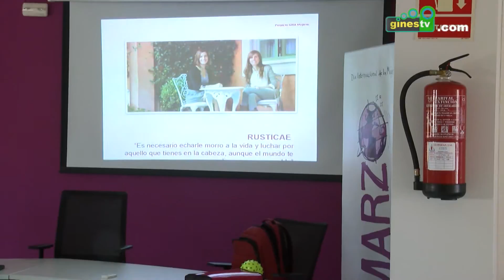Talleres de 'movimiento creativo' y empoderamiento femenino dentro de la Semana de la Mujer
Reflexionar sobre la importancia de educar en valores como la igualdad, la tolerancia, el respeto o la solidaridad fue el objetivo principal del taller de "Movimiento Creativo y Mindfulness Movemet", que tuvo lugar este pasado viernes en la Casa de la Juventud.

Incluido en la programación de la Semana de la Mujer en la localidad, la actividad vino desarrollada por Paca García, Facilitadora de Bio-danza y Arte-terapia, contando con una veintena de participantes pertenecientes en su mayoría a las asociaciones locales Voluntariado SJ, AAGOA y Cuando Tú Quieras.

A lo largo de dos horas, los presentes pudieron de una manera participativa introducirse en la materia de la mano de una ponencia teatralizada que incluyó también pasajes recitados en verso; una novedosa acción en la que cuerpo y mente sirvieron como elementos para el pensamiento y la reflexión.

Continuando con el programa de la Semana de la Mujer, este lunes el Centro de Servicios Sociales Comunitarios acogía la primera sesión del taller ‘Encuentra tu ruta’, un proyecto que llegaba de la mano de la Fundación Coca-Cola con el objetivo de facilitar el empoderamiento femenino a nivel tanto profesional como personal.

Incluido dentro de la iniciativa ‘Gira Mujeres’, el taller está concebido como la primera etapa de un itinerario encaminado a favorecer el emprendimiento femenino, facilitando a las participantes el conocimiento y las herramientas necesarias a aquellas mujeres interesadas en desarrollarse profesionalmente en proyectos vinculados al sector de la alimentación y las bebidas.

Todas las actividades organizadas por la delegación municipal de Igualdad con motivo de la Semana de la Mujer pueden consultarse en la web municipal, en la dirección de Internet